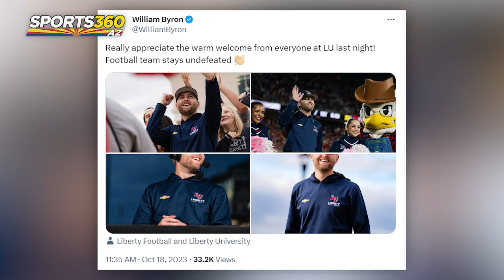The Inside Lane | Episode 78: William Byron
As William prepares to fight for a championship, the 25-year-old heads has a chance to clinch a spot in the Championship 4 this weekend at Martinsville Speedway. The two discuss the evolution of the 24 team in their second year with the Next Gen car and their rise to prominence with a series-leading six wins. Byron also describes what they will need to overcome to become NASCAR Cup Series Champions and the lessons learned from his win at Phoenix in March. All of that and much more on this edition of ‘The Inside Lane.’